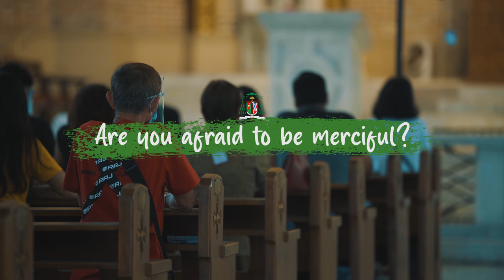Are you afraid to be merciful?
Please note that I will never ask you for money or your personal information. Any such request is deceitful and part of a fraud. May I request that you report any message, comments, and/or profiles immediately to YouTube.